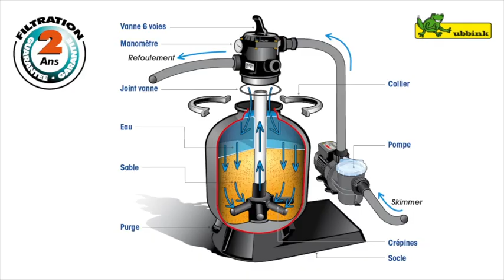Groupe Filtration FR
Groupe Filtration pour piscine